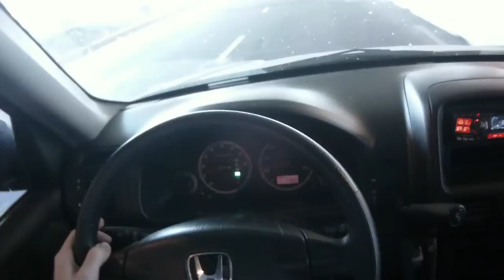2011.07.07 Thursday Daily Driving Picking up Dad: Part 4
Now with MORE commentary!
Sometimes even special Guests.

Just an example video from my Contour HD camera to show off the video quality to friends. You might want to turn down your speakers, the microphone is lacking.\